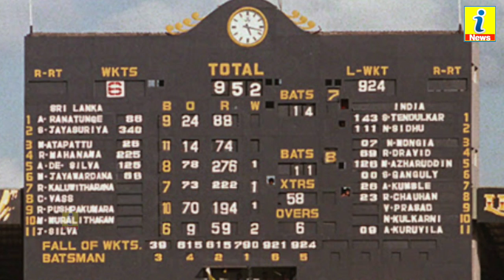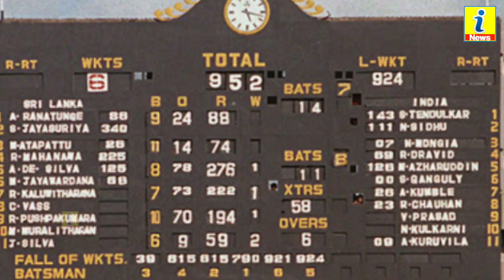वह मैच जब भारत के खिलाफ जयसूर्या ने खेली थी 340 रनों की पारी | टीम ने बनाएं थे 952 रन